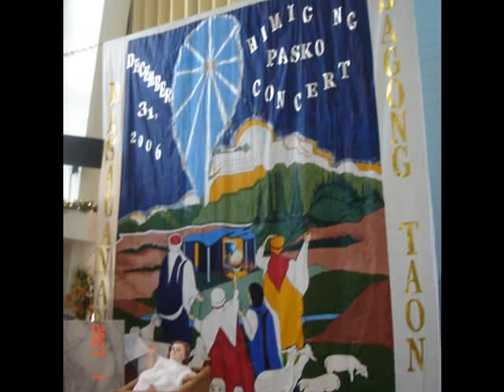SCC CHRISTMAS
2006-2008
St. Christopher Church
Taipei, Taiwan